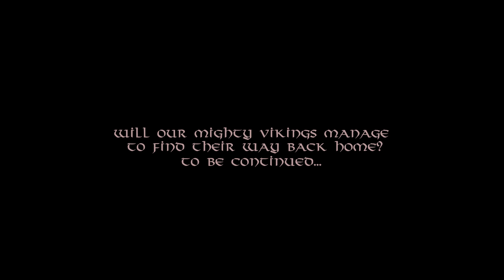The Lost Vikings The Remake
Made by Team Gezer:

Limor David
Hadar Nesher
David GoodMan
With the help of our amazing friends:

Bar Tamir
Yarden Haramati
Arbel  Singer